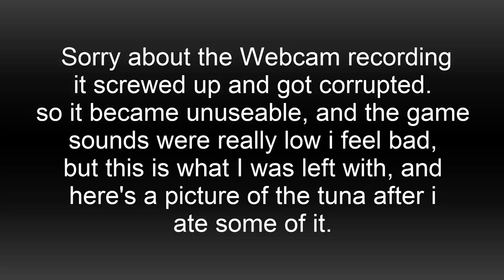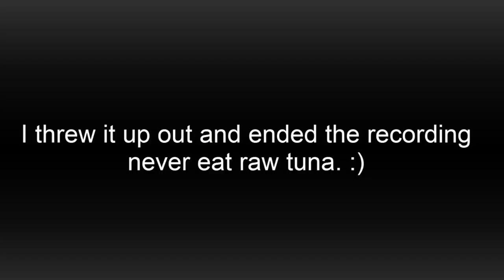Wet Chunky Tuna eating challenge Web cam failed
It was nasty and i'am pissed off cause my cam failed and got a corrupted file so i couldn't use it put i thought why waste the video